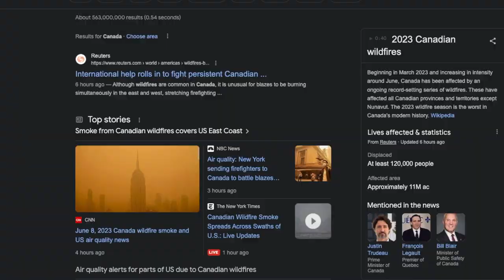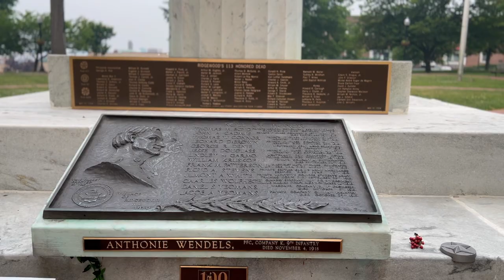Smoggy railfanning in Ridgewood, NJ : The 4905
FILMING INFO
equipment - iPhone 14
location - Ridgewood NJT station.

MUSIC INFO
the music used was
Buddy, Park Bench, Playful, Simple, Fifth Av. stroll